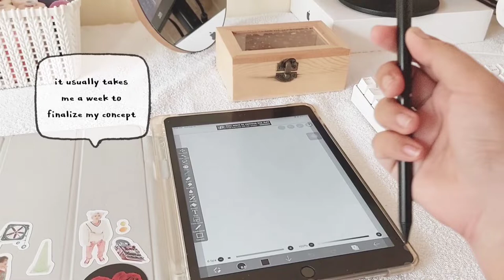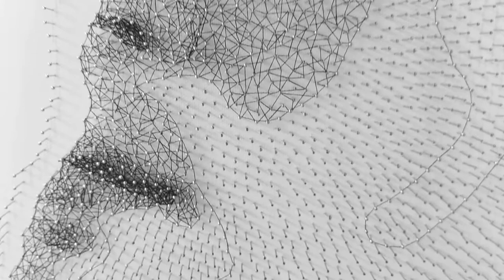GUNITA a string art dedicated to JONGHYUN of SHINee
your small infinity in this world will always have a big space in our hearts...Our brightest Star, Jonghyun ☁️🤍